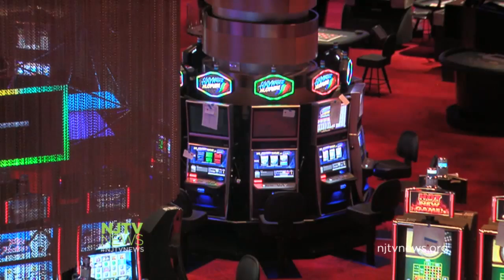Revel Closure's Effects on Businesses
With Revel set to close Sept. 10, business owners within the casino are wondering what their status will be as others look at the state of gambling in Atlantic City as a whole. For more New Jersey news, visit NJTV News online at njtvnews.org